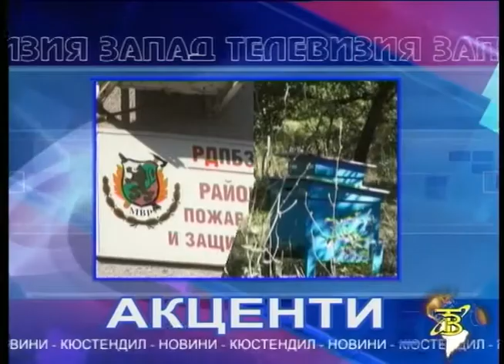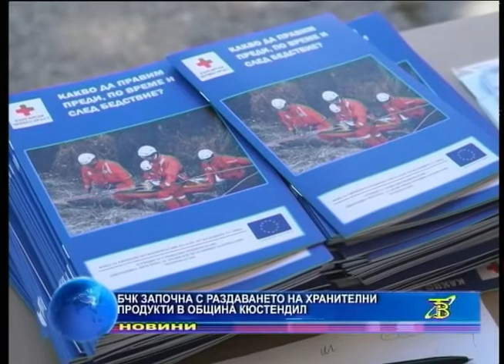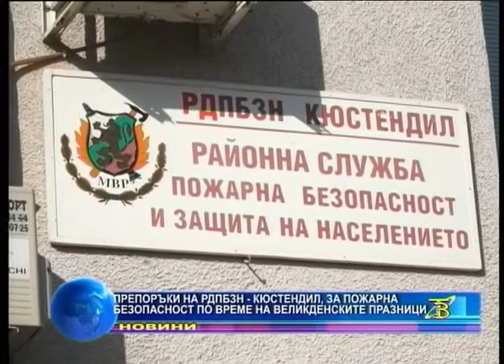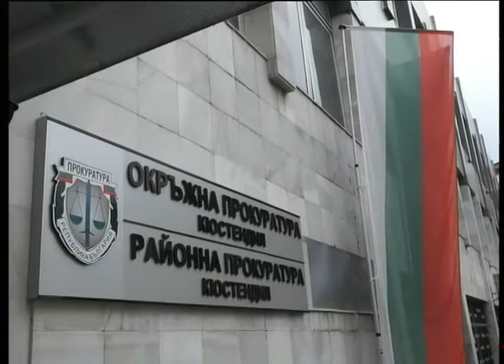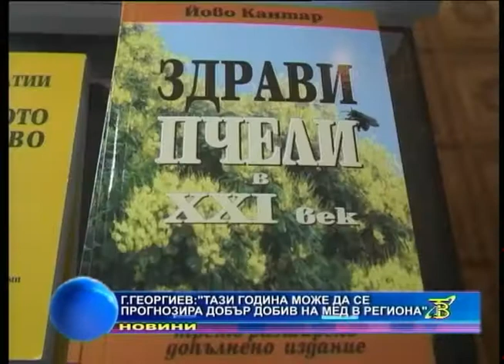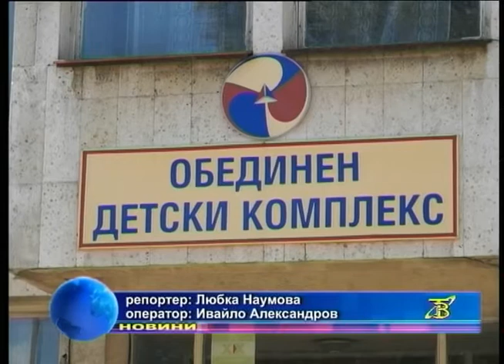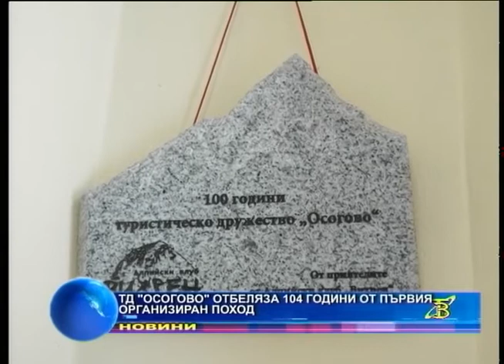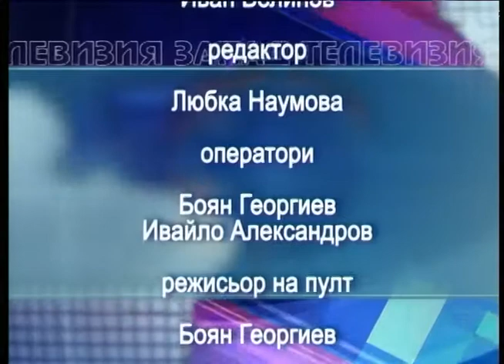Емисия "Новини" - 03.04.2018г.